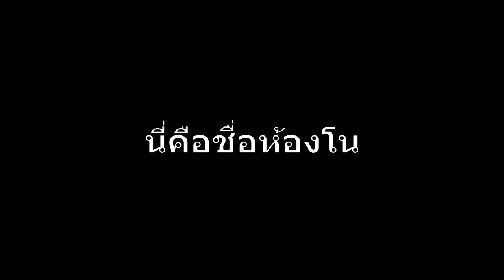Just Kyle'z สุ่มบาจนโดนร้องโปร | XSHOT Montage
gaming gear :
Headset : Audio technica adg1x
Mouse : Loga deva